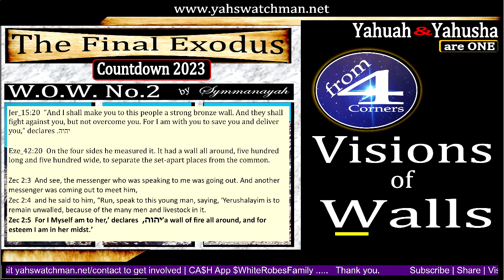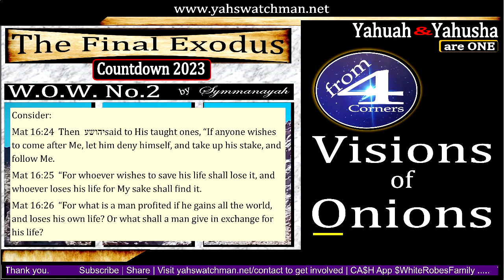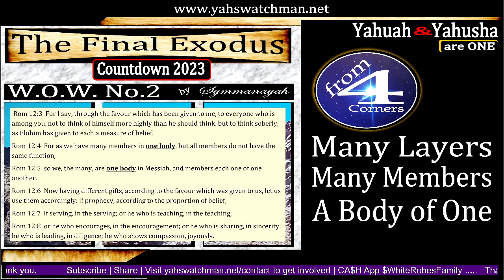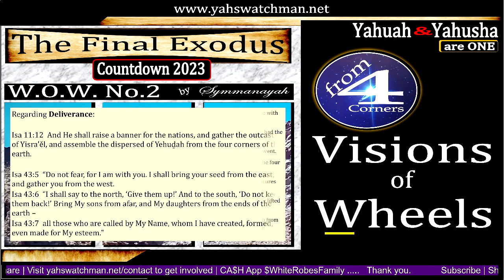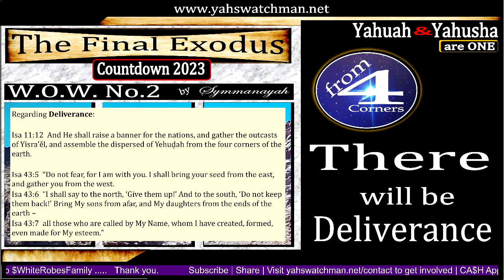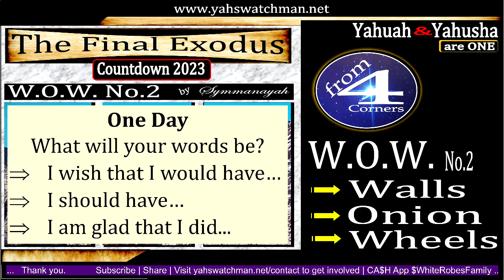The Final Exodus Countdown 2023 W.O.W. No.2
Shalum to you who are drawn by The Almighty Yahuah to Yahusha ha Mashyach as it is written.  In this installment I present W.O.W. as it relates to Walls Onions Wheels and their connections to preparations for our end-time gathering.  Come view and listen prayerfully; seek to discern the relevance of this message for such a time as this.  The Countdown has begun, in due season there will be mass movement like the world have never witnessed.  What say you oh viewer or listener to these words, are you prepared?